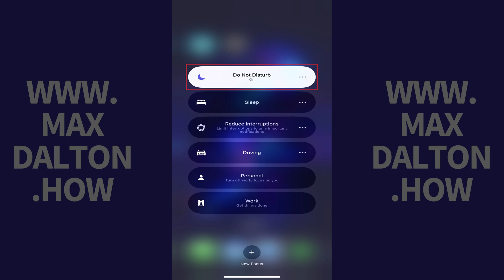How to Stop Notifications from Turning iPhone or iPad Screen On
In this video I'll show you how to stop notifications you receive from turning your iPhone or iPad screen on. The only way to do that is by putting your device in Do Not Disturb mode. Let's walk through the steps to do that.

Timestamps:
Introduction: 0:00
Steps to Stop Notifications from Turning iPhone or iPad Screen On: 0:16
Conclusion: 0:44

Video Transcript:
Step 1. Swipe down from the top-right corner of your iPhone or iPad home screen to access the control panel.

Step 2. Tap the arrows on the "Focus" button to open a menu.

Step 3. Tap the specific Do Not Disturb option you want to enable. Going forward, notifications you receive on your iPhone or iPad will no longer turn your iPhone or iPad screen on.